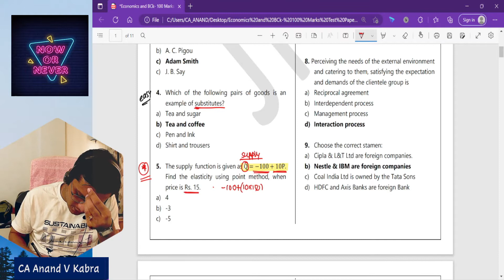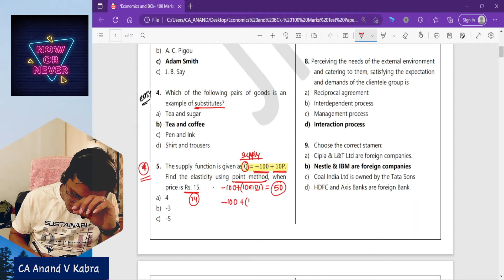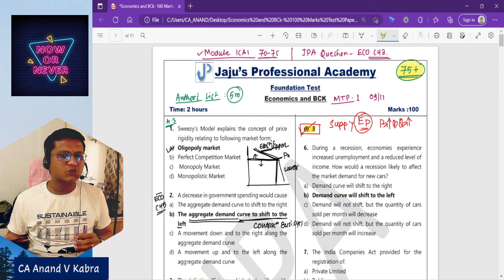MPT 1 2 Q5 Supply 2022 11 10 09 54 31